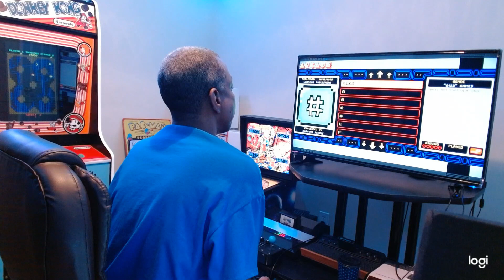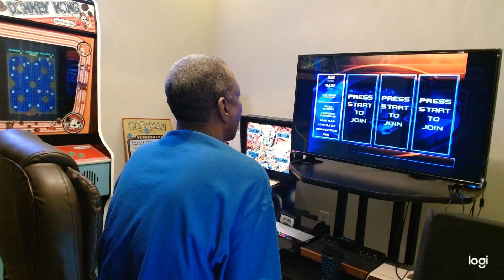Retro Gaming Friday!!! NFL Blitz 2001